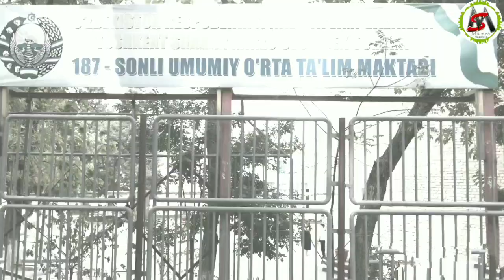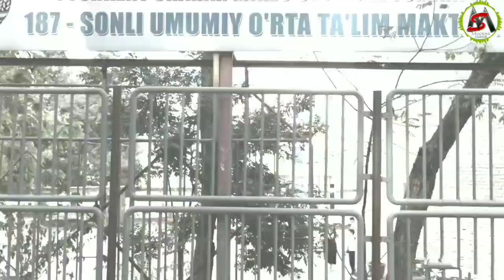Бу Ифлос Аёлни Халк Кечирмайди! Болаларда нима айб?